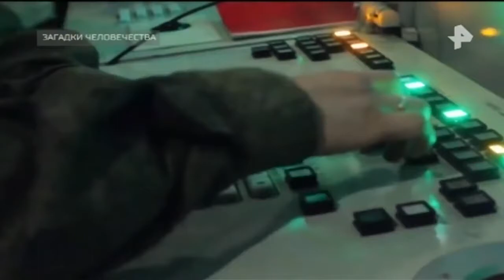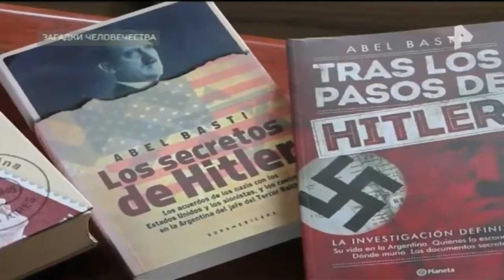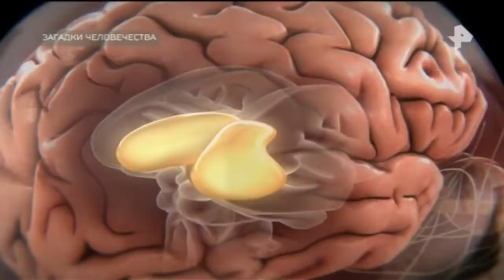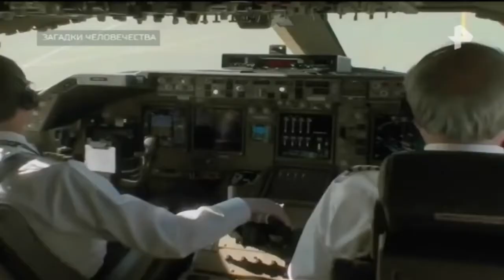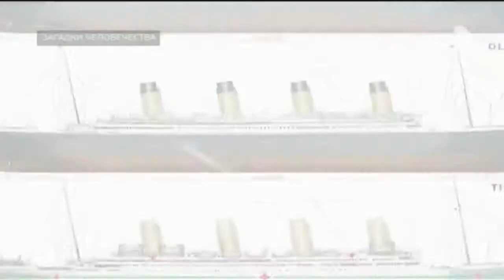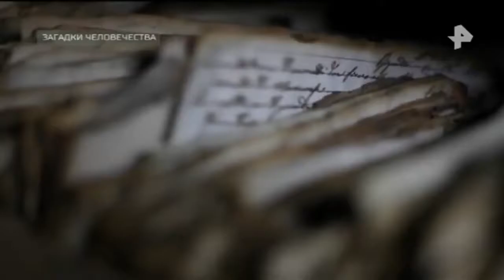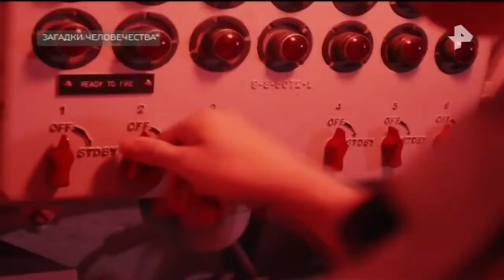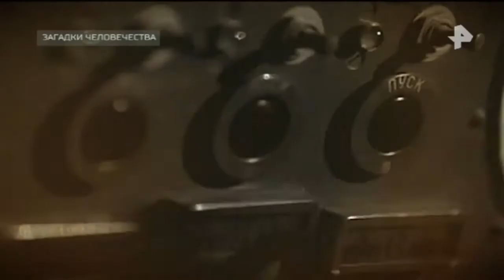Загадки человечества. Выпуск от 12.12.2017 Самое интересное